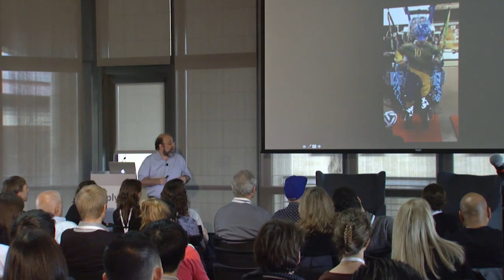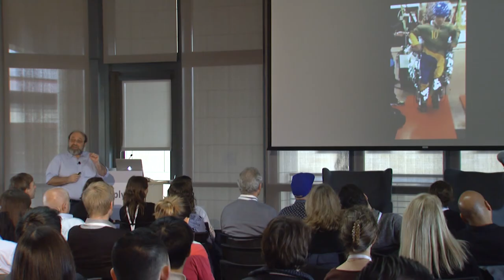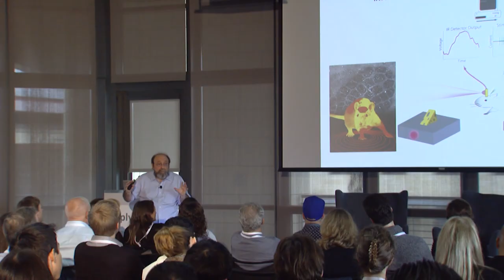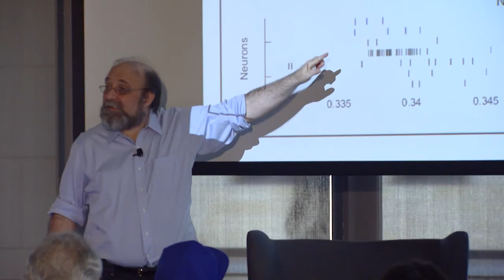Miguel Nicolelis on Brain Machine Interfaces - ApplySci @ Stanford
Brain Machine interfaces:  From basic science to neurological rehabilitation.  Duke's Miguel Nicolelis at ApplySci's Digital Health + Neurotech conference at Stanford - February 7, 2017